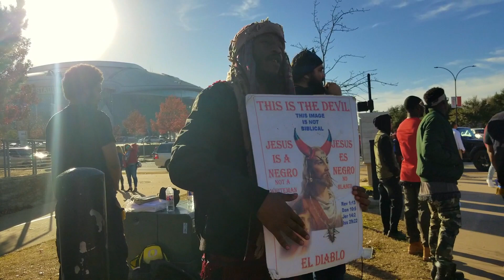CHILD ABUSERS & SWIRLERS VS HEBREW ISRAELITES @ BIG 12 CHAMPIONSHIP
THIS VIDEO WAS FILMED IN ARLINGTON, TEXAS @ AT&T STADIUM - SICARII SOUTHWEST